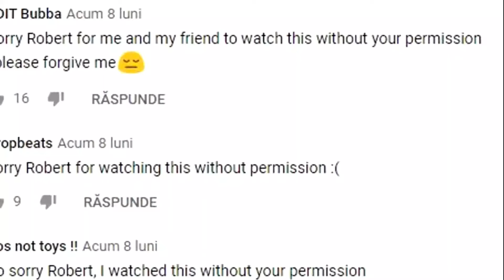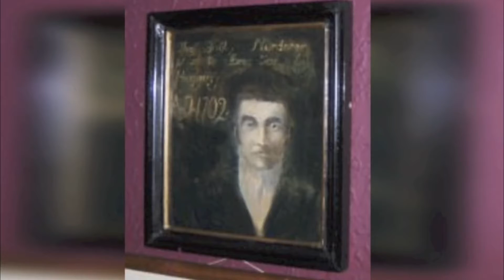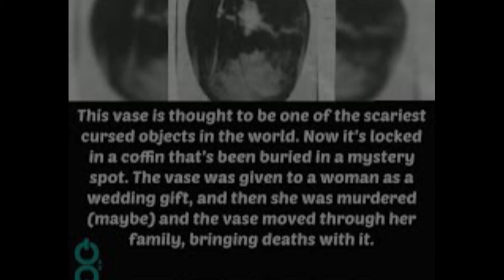Top 10 most CREEPY and HAUNTED objects in The World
Have you ever thought about cursed objects and the people they’ve killed? Allegedly, there are many real items that have curses on them in this world. These supposedly haunted supernatural objects are genuinely linked to freaky paranormal events which means it's best not to mess with any of these if one wants to remain alive!